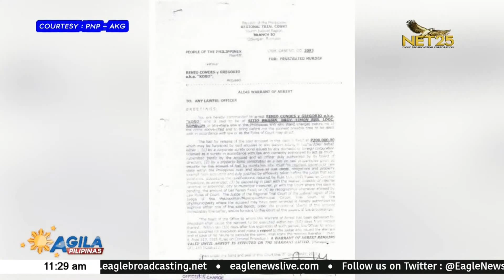Ika-7 most wanted person sa Looc, Romblon na security guard sa Makati, inaresto ng PNP-AKG